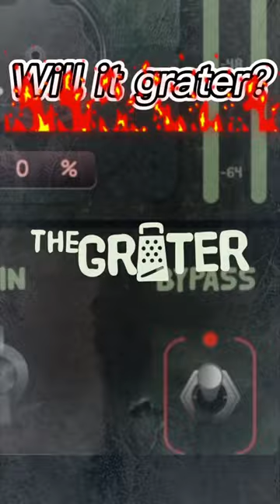The Grater takes on a kick drum - and the result is insane! 🔊🚀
Try all Yum Audio plugins for FREE for 14 days!